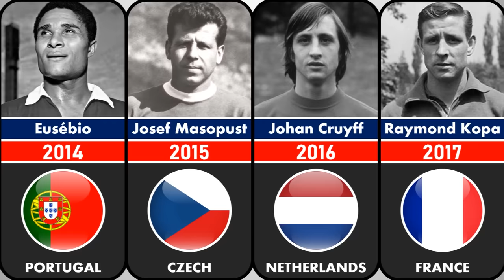Rest In Peace Legend - Footballer Legends Who Have Died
What do you think? Write In The Comments!